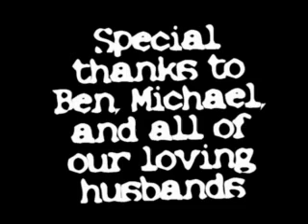Cocaine: The Movie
Three friends embark on a magical journey of discovery.  Little do they know that many dangers lurk before them.